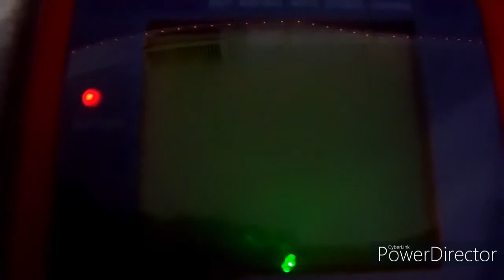CMB - the cursed gameboy game!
Green and white Yoshi plays a cursed Gameboy game and then green Yoshi gets cursed!